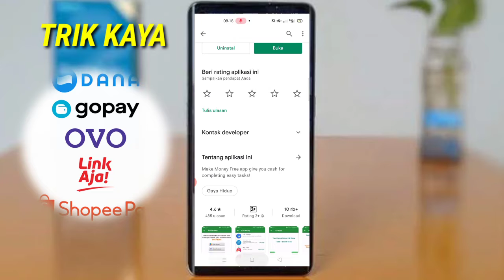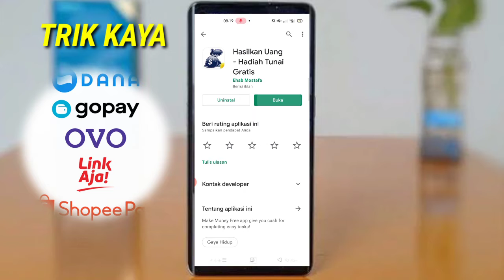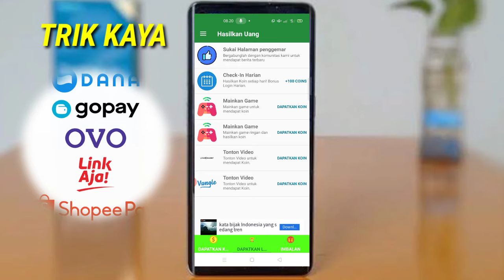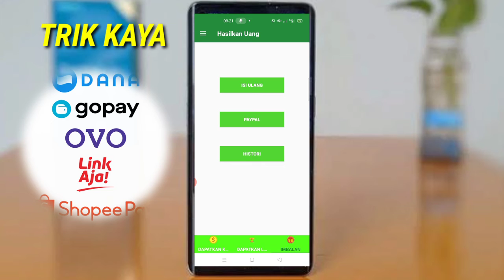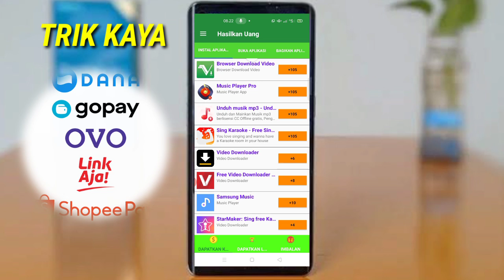BARU RILIS Aplikasi penghasil uang terbaru 2020